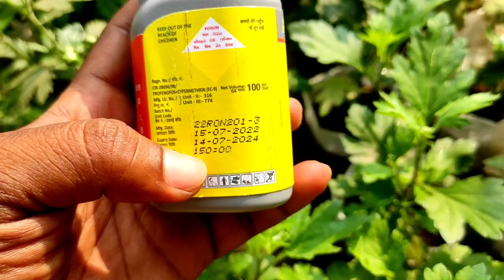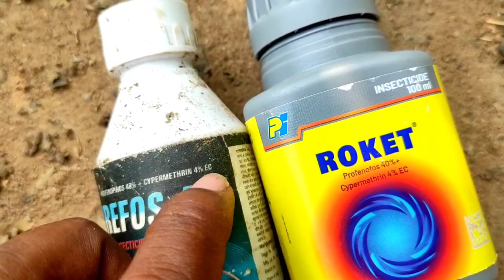Guldaudi me Black Insects, Aphids, Mealybugs, kese roken / how to use pesticides in Guldaudi plant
Is video me Guldaudi plant ke upar pesticides kese use karen uske bare me bataya gya he to video ko dhyan se dekhna
or
iske upar jo black insects hote hen usko kese remove keya jata he bo bataya gaya he .